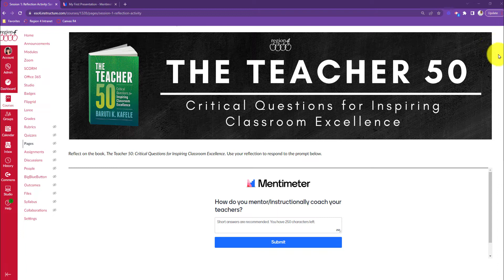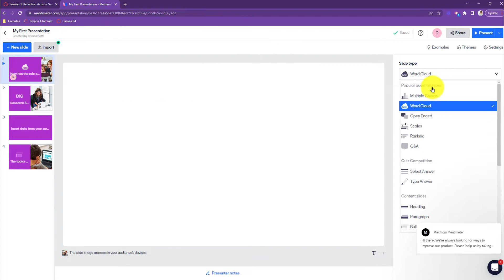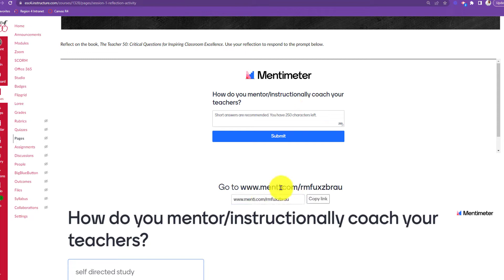Mentimeter & Canvas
Here is a simple way to combine iFrame and Embed code to design a Canvas page. Participants can both complete the Menti survey and see the results from one page! No extra links needed!